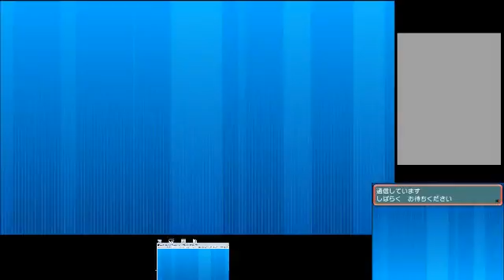【ポケモンORAS】こっそりシングルレート実況 3【ドリュウズ】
※対戦相手への誹謗中傷はお控えください